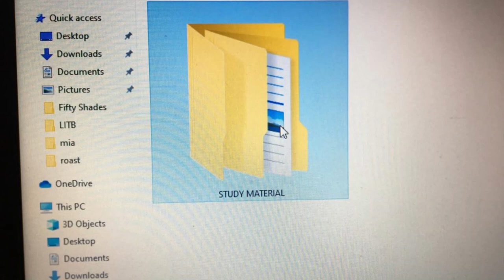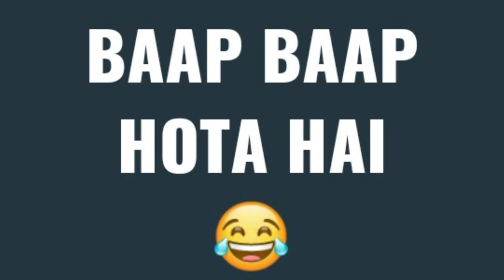SECRET STUDY MATERIAL | Garvit Anand Vines | Comedy Sketch 2020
SECRET STUDY MATERIAL | Garvit Anand Vines | New Comedy Video 2020 |
Father finds out study material in secret folder of son's laptop .It all turns out to be trouble for the son (baaki video dekhlo isse zyada angrezi nhi likhta mein)

VIDEO CREDITS (koi padhta bhi hai ?):-
SHOT ON- iPhone 6s (mera nahi hai)
SHOT BY- Samarth Anand (iphone bhi iska hai ,seth log)
CREATED BY- Garvit Anand (4 din aalas karne ke baad banaya)
VIDEO CONCEPT- Samarth Anand (aise cheese yahi rakhta hai )
THUMBNAIL- Rahul Garg (aaj hee banakar diya isne )

dekho ab description aage bhot badaa hai aur bhot saare tags aur kuch formal baate hai to social media links hai humare jaake follow karlo .

THIS IS A LIGHT HEARTED , FUNNY VIDEO WITH NO INTENTIONS TO HURT ANYONE'S SENTIMENTS😃😃

 Social media of Creators :-

👉GARVIT ANAND: INSTAGRAM

👉 ABHISHEK GARG: INSTAGRAM

👉 ABHISHEK GARG: FACEBOOK

👉 GARVIT ANAND: FACEBOOK